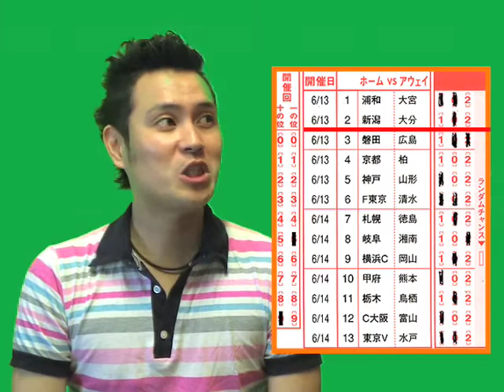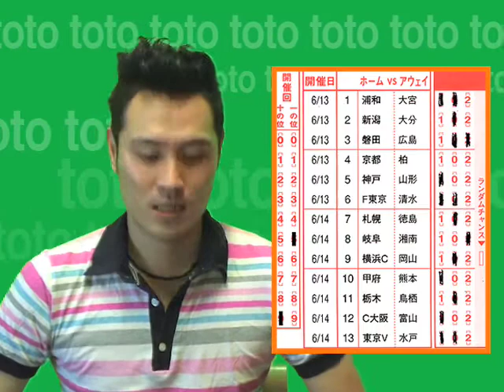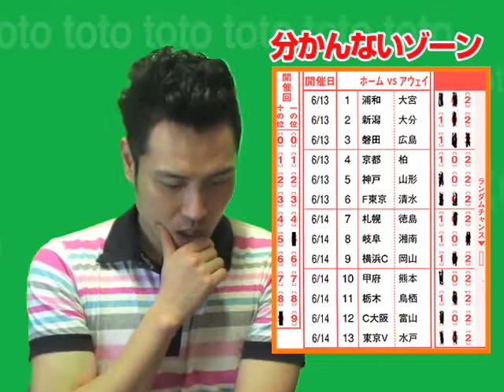インスタントジョンソンすぎのtoto予想 第１５回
ソネットバクストで毎週金曜日にtoto予想しています。